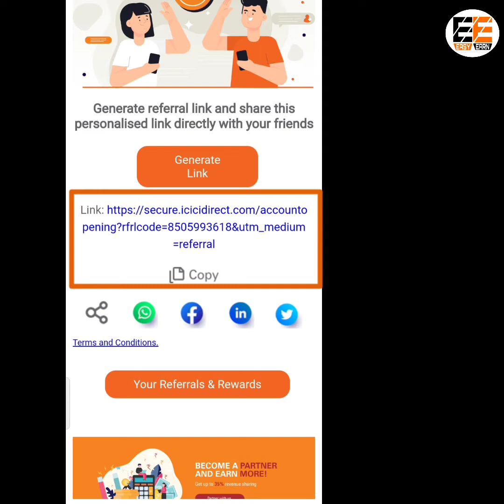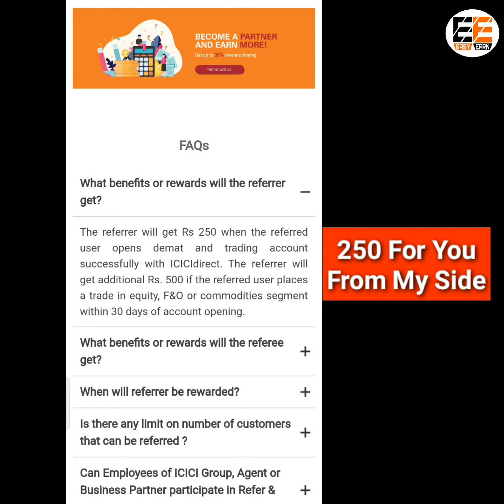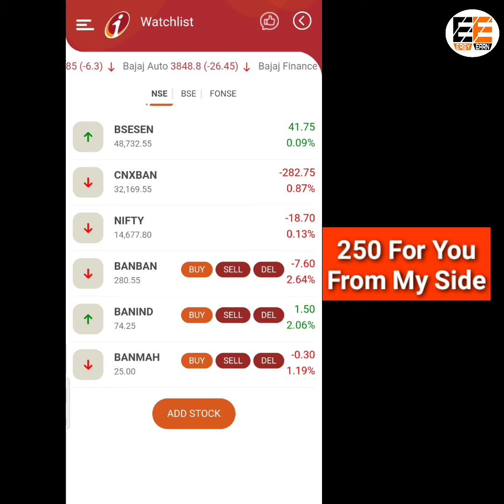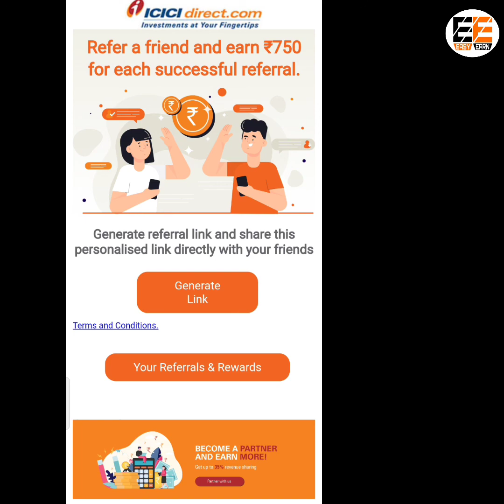Icici 750 ₹ Refer & Earn 😊 Limited Offer 😋 अपनी लिंक भेजो 750₹ कमाओ 😎 LockDown मे Work From Home🏫🏫💸💸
🔥🔥Joining link for 250 Extra Bonus💸💸

🔥How to Open Icici Demat Ac Online
🔥Icici का डिमॅट अकाउंट कैसे खोले
👉लिंक - Link

🔥ICICI Refer and Earn 500 Rs💸 ( Old Offer )

🔥Upstox Per refer 500 & 500 From my Side
🔥Upstox रेफ करे और कमाये 500 और 500 Rs तक मेरे तरफ से extra बोनस💸💸💸
👉लिंक - Link

👆 👆 ये लिंक पर क्लिक करके अकाउंट ओपन करे और फिर success का स्क्रीनशॉट 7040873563 पर भेजे । अपको 300-500 तक मेरे तरफ से मिलेंगे ।

Click on Link and register for Upstox Acxount.
Send me the Successful account opening screenshot. U can Get upto 500 rs from my sode

🔥 Onecode Partner Registration 👌Earn 10000 Per Month 💸💸💸
🔥 वनकोड पार्टनर बनके कमाये 10 हजार तक हर महिना 😎😎💸💸💸
👇👇विडिओ लिंक - Video Link 👇👇👇

🔥Open Kotak 811 Account And Get 275 Rs
🔥कोटक अकाउंट खोले और कमाये 275₹ 💸💸
👇👇Video Link - विडिओ लिंक👇👇

👇Open Kotak Account from link and get 275 👇
👇नीचे दिये गये लिंक से कोटक अकाउंट खोले और कमाये 275₹👇

🔥💸कोटक बँक new अकाउंट ओपनिंग प्रोसेस
🔥💸Kotak Bank New Account Opening Process

Easy Earn Channel